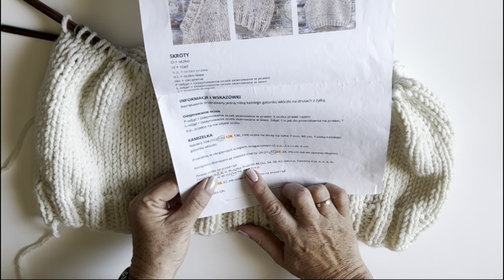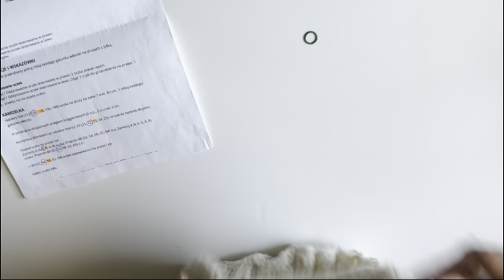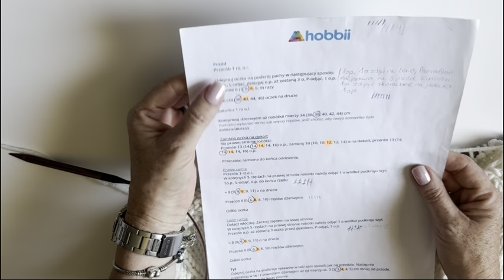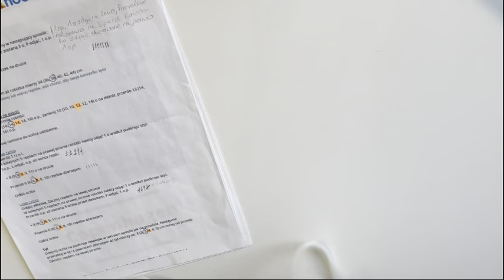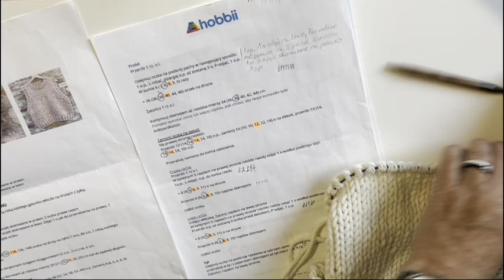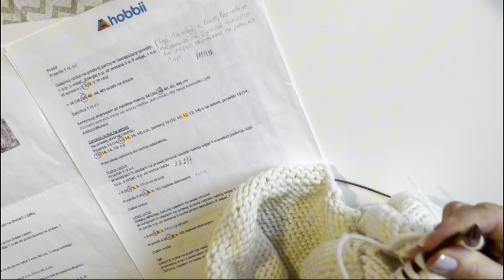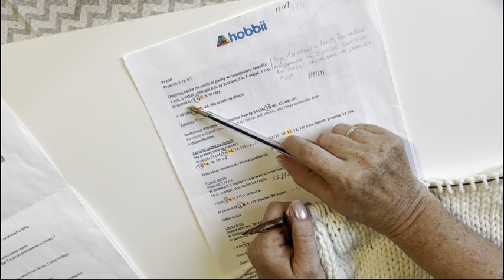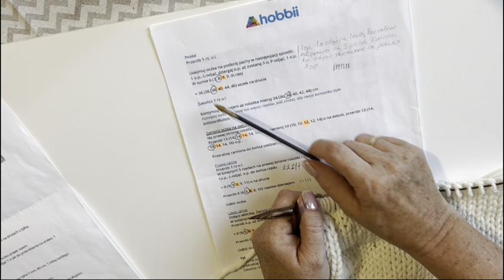JAK WYKONAĆ NA DRUTACH KAMIZELKĘ COPENHAGEN /3/PRACA Z TEKSTEM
🧶Zapraszam Cię do magicznego świata dziergania!
Niezależnie od tego, czy dopiero zaczynasz swoją przygodę z dzierganiem, czy jesteś doświadczoną dziewiarka, ja pomogę Ci stworzyć coś naprawdę fajnego Przygotuj swoje druty i przekonaj się, jak proste może być tworzenie pięknych wzorów na drutach!🧶

FILM Z PODSTAWAMI ROBÓTEK
   • PODSTAWY ROBÓTEK NA DR...

FILM Z PROSTYM WZOREM NA KOMIN
   • PROSTY WZÓR NA DRUTY 🧶...

👉Nie zapomnij wcisnąć dzwoneczka 🔔
👉Napisz komentarz to zawsze motywuje

* DZIĘKUJĘ*

  / artisanatarl.  .

  / artisanat_arletta